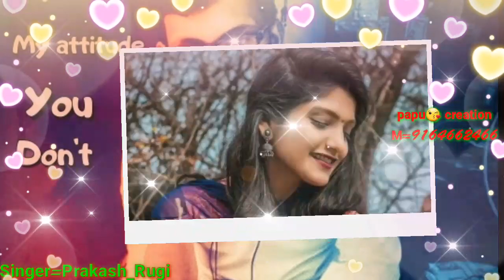status video prakash Rugi new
Lyrics  =prakash Rugi
Singer =Prakash Rugi
Editing=Basu_Ghatage
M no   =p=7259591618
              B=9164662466